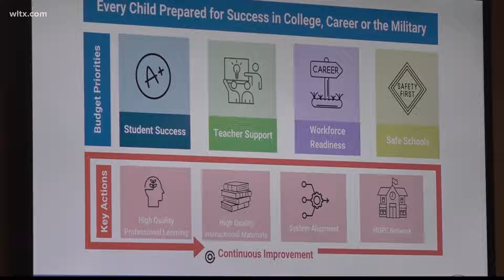SC Superintendent presents 2024-25 budget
Leaders at the Department of Education want millions of dollars next year to help boost teacher pay raise.